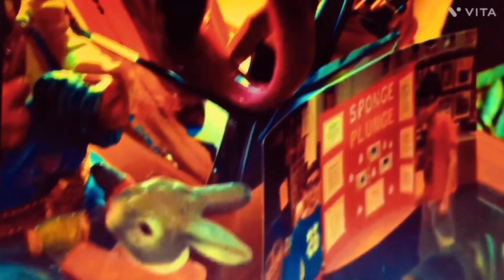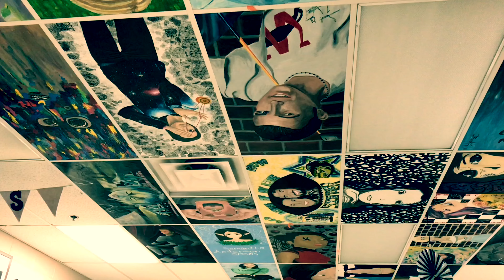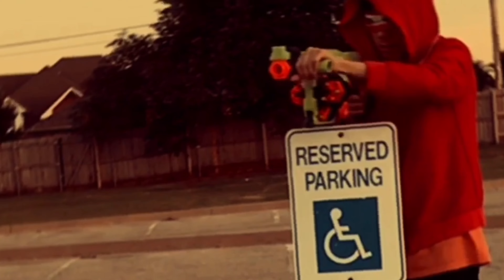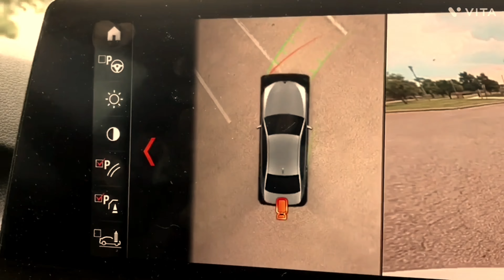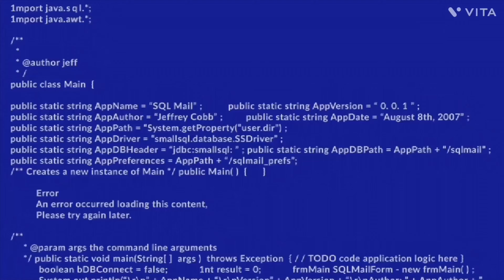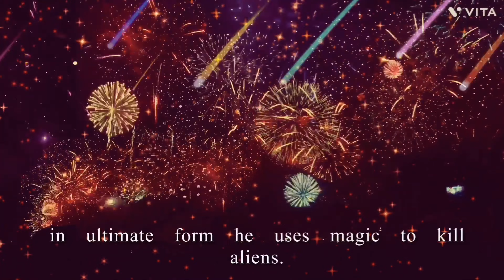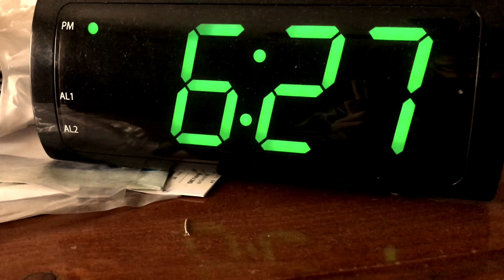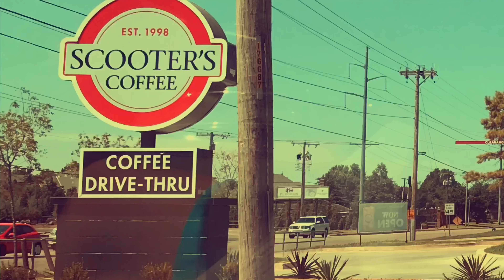“SURGE” - a fan made Ben 10 prequel movie